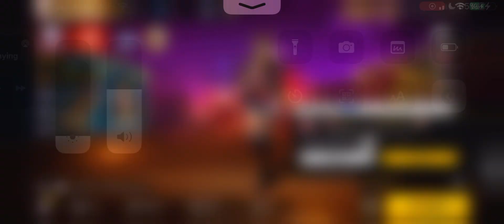para samsung a3 a5 a6 a7 j2 j5 j7 s5 s6 s7 s9 a10 a20 a30 a50 a70 free fire 🔥